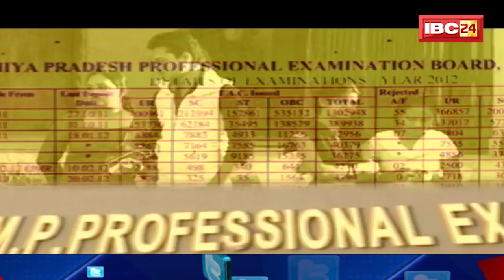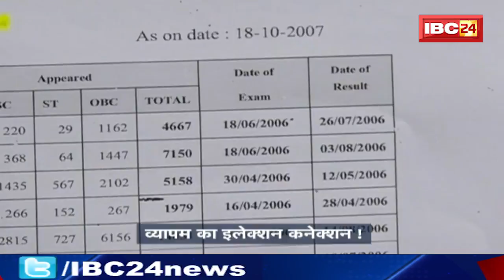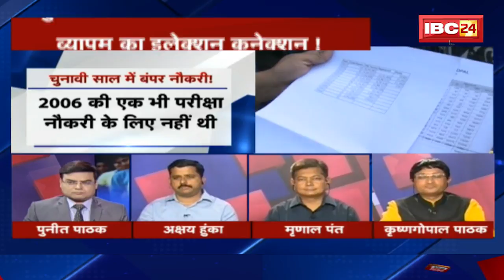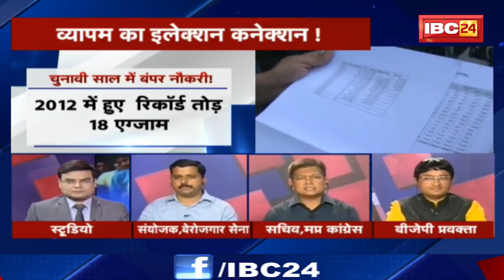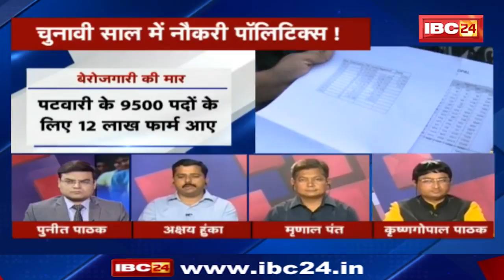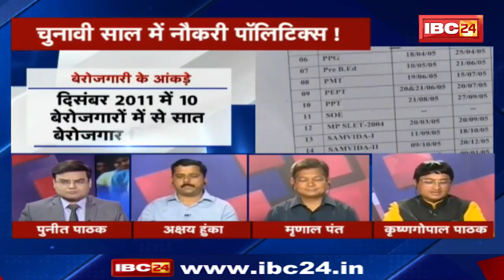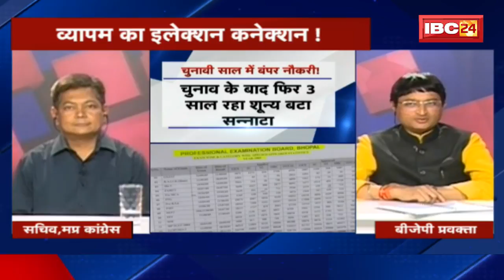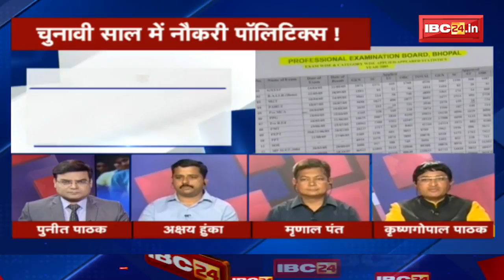व्यापम का इलेक्शन कलेक्शन, Aap Ki Baat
IBC24, व्यापम का इलेक्शन कलेक्शन, Aap Ki Baat